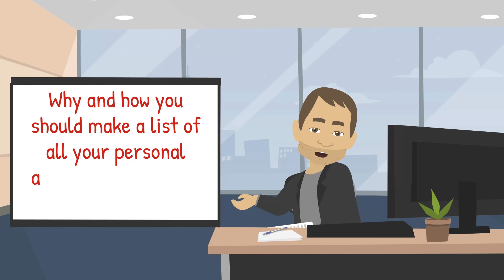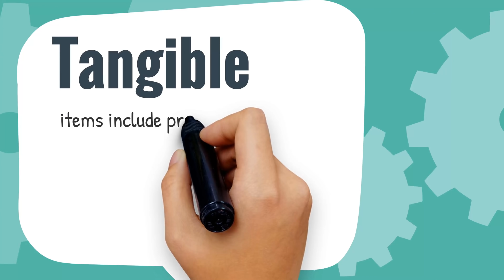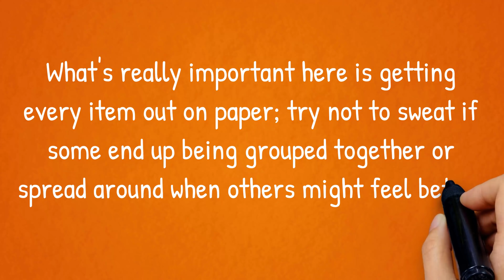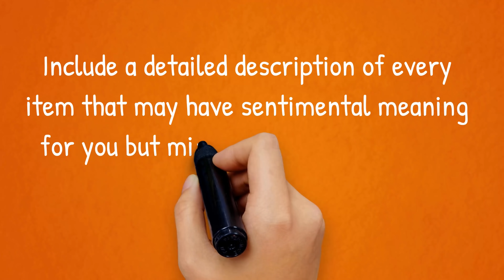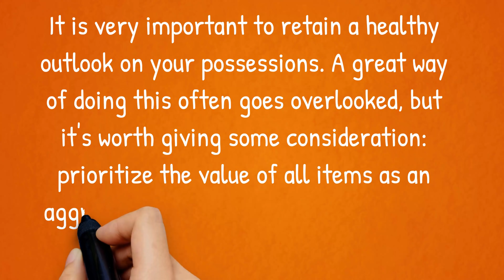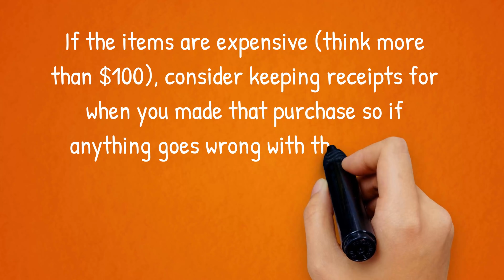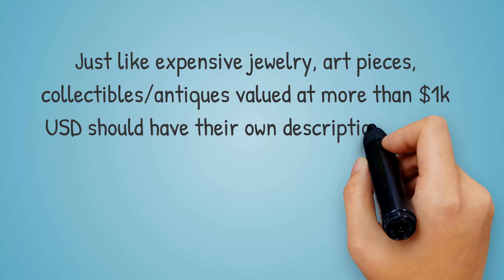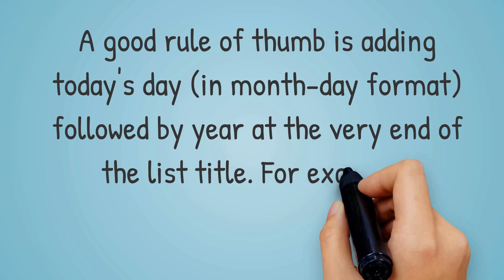How To Make A List Of Personal Assets (Templates And For Your Will)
Here's how you can make a list of all your personal assets for when the time comes.

➤ Novo. My Favorite Business Bank Account

TIMESTAMP:
00:00 How To Make A List Of Personal Assets (Templates And For Your Will)
01:50 Why You Need To Make A List Of Personal Assets
02:21 How To Make A List Of Your Assets
03:31 Two Types Of Assets
05:25 Don't Forget To Add Your Personal Information
06:20 Be Specific With Your Personal Assets List
08:20 How To Secure Your Personal Assets
09:50 Include Location Information Of Your Personal Jewelry Inventory
11:16 Final Thoughts On How To Make A List Of Personal Assets (Templates And For Your Will)

I'm going to show you how to create an inventory of all your belongings so that in case of emergency, such as a fire or burglary, it will be much easier for insurance companies and law enforcement officers to help you get everything back. This includes both physical items as well as intangible ones like bank account information.

You may not be thinking about it, but the contents of your estate are essentially a list of all the things you own.

What is on that list? Are there assets you forgot to include?

Don't wait until it's too late to make sure this important document has everything it needs.

Do you know what your personal assets are?

This is not a rhetorical question. Consider this: if you lost everything, what would you have left?

What could help rebuild the life that you've created for yourself and those around you?

A list of personal assets can be an instrumental tool in helping to create peace of mind for people everywhere. This video will provide tips on how to make such a list and why it's important in today's society.

If you are still having issues, here are some searches you can do on Google:
➡️ personal jewelry inventory template
➡️ list of personal assets template
➡️ asset list template for will
➡️ personal assets list

Trendy Money is a Youtube channel that focuses on all elements of personal finance.

Our goal is to provide money tips, tricks and hacks for people looking to build wealth, save money and live a better life including everything related to money and finance including stocks, investing, how to build wealth, how to save money, insurance awareness, behavioral finance and cryptocurrency.

We often create playlists about how to generate passive income, insurance awareness, how to save and make money and everything inbetween.

As you can tell, we love all things personal finance!

We post very how to make money online playlists and how to build wealth content daily that we know you will love!

📺 OTHER TRENDY MONEY VIDEOS YOU MAY LIKE :

➡️ How to Dispute And Win A Car Insurance Total Loss So You Can void Having Your Car A Total Loss

Video uploaded by Trendy Money. (PG Clean, Family Friendly For Kids + No Swearing!)